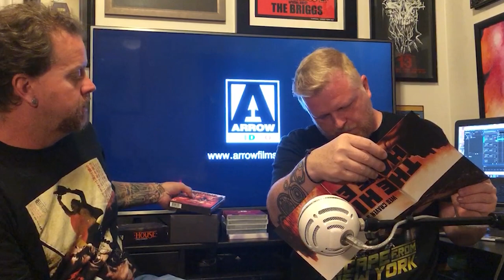The Film School presents Arrow Video (Part 1)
Thanks for joining us here at The Film School. In this episode Chris & Joe discuss some of their favorite releases from the Arrow Video collection, a UK based distribution company specializing in releasing classic, cult and B-movies on blu-ray.